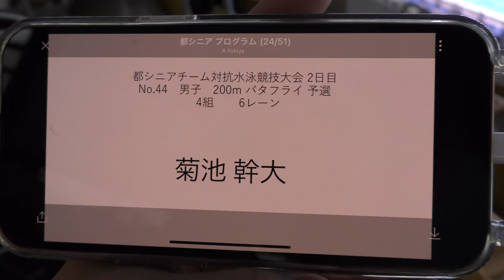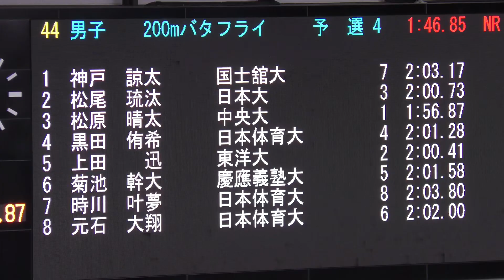都シニア 200m Fly 菊池